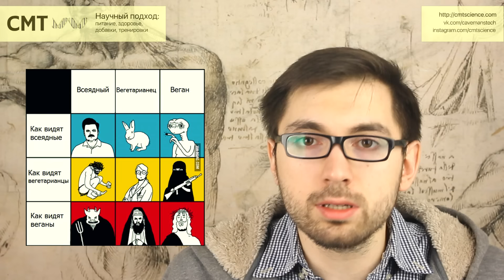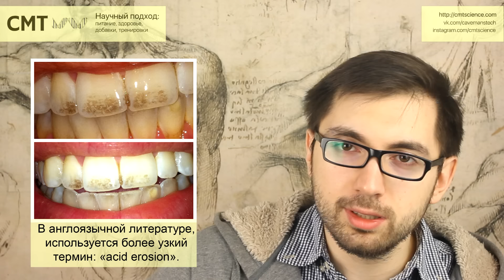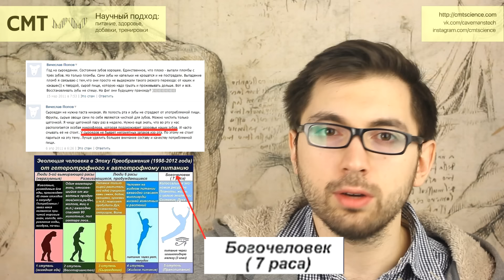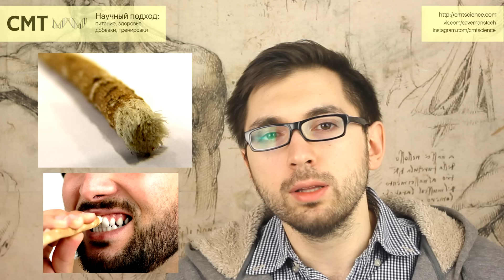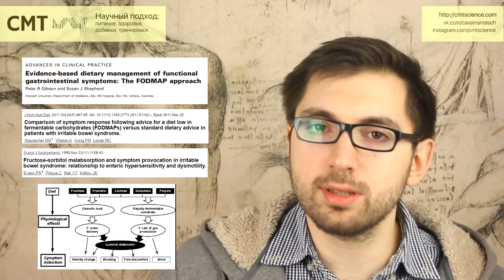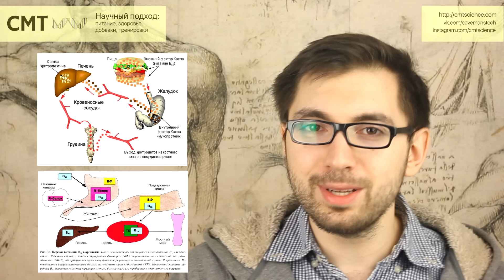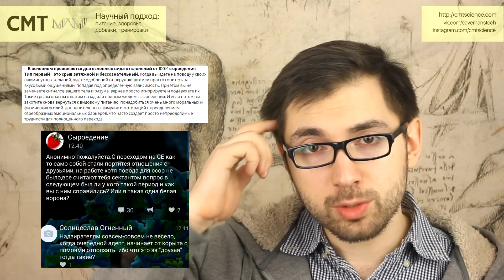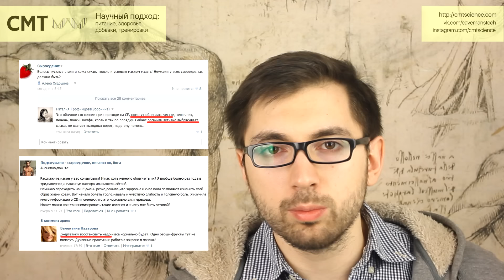Правда о сыроедении и веганстве. Последствия. Болезни. Жертвы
Вся актуальная информации, новые выпуски и материалы на сайте проекта.

ТАЙМКОДЫ:

0:00 — Начало.
0:32 — Почему люди становятся сыроедами и веганами?
2:23 — Проблемы со здоровьем на веганстве. Отзывы людей и жертвы. Китайское исследование.
8:22 — Сыроедение, сыромоноедение, фрукторианство, питание праной.
9:36 — Последствия сыроедения: кожа, ногти, волосы, секс и либидо, гастрит и панкреатит, потеря веса, месячные, вздутия, запоры, газы, гормоны.
14:51 — Болезни зубов на веганстве и сыроедении. Потеря зубов и эмали, эрозии. Ph слюны. Эрозия эмали зубов. Как соки деминерализуют зубы?
21:47 — FODMAP диета и углеводы, кукурузный сироп и болезни жкт.
30:49 — Мерзлявость. Сыроедение и веганство как секта – психозы, нервные срывы, булимия, обжорство. Секта и ее адепты.
31:33 — Анализы крови сыроедки. Гуру сыроедения. Микрофлора, переход на сыроедение и клизмы. Духовная энергия, астрал и фитиновая кислота.
38:18 — Приступы паники, беспокойство, клиническая депрессия и разнообразные проблемы с мышцами и кожей. Витамины D, K2, и витамин A, витамин B12. Бродильная диспепсия у сыроедов – причины.